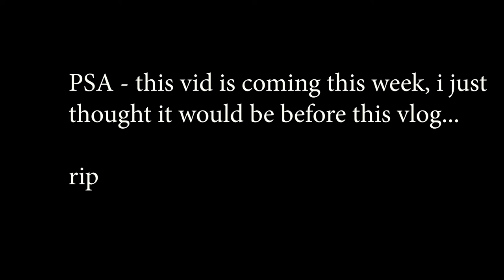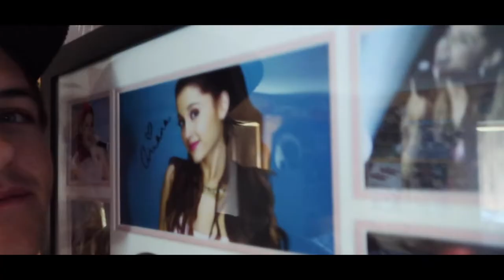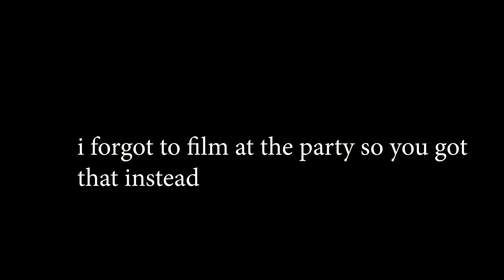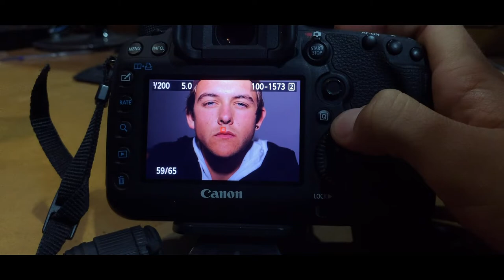Work, work, work away.. 📸💥| JG-S19-E4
Back to work today photographing a wedding, singing along to Ariana killing the game and getting some key points on the English Language...🙄💥

What are your thoughts on her latest releases? I promise I won't be mad if you don't agree with me... 🤨😂

  ⋏ - Canon 5D mkiii & Canon G7x & GoPro Hero 4 Silver

  ⋏ - Tasmania, Australia

  ⋏ - 18 baby